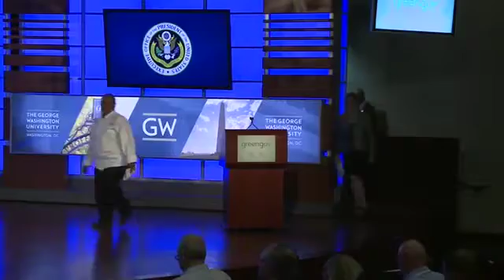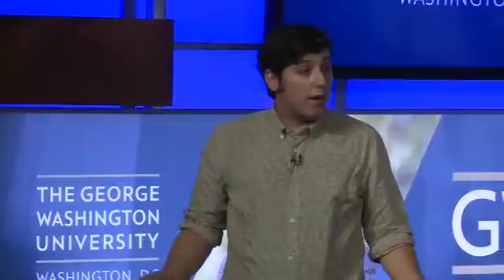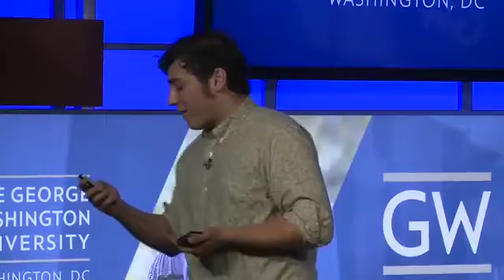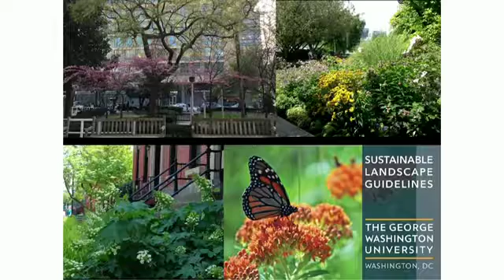Aligning Our Event with Our Mission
John Deignan, TapIt and Protect Your Pipes Coordinator, Metropolitan Washington Council of Governments
Fritz Gottschalk, Owner, Veteran Compost DC
Anand Shantam, Instructor, Culinary Job Training Program, DC Central Kitchen
Adele Ashkar, Associate Dean for Academic Excellence, College of Professional Studies, George Washington University